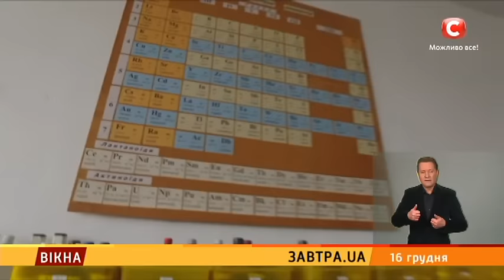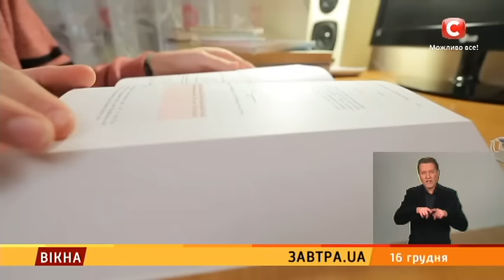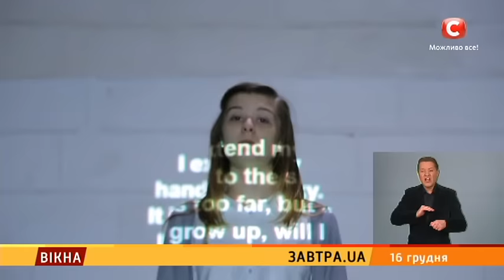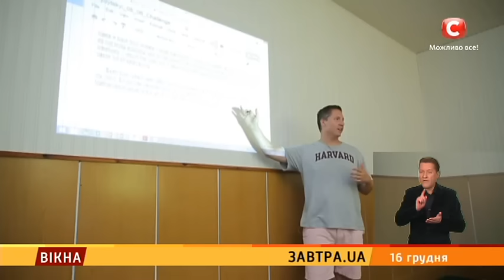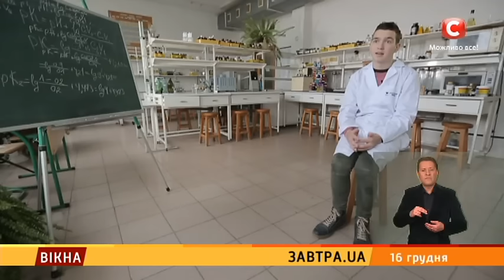Завтра. UA: 5 серія - Вікна-новини - 16.12.2016